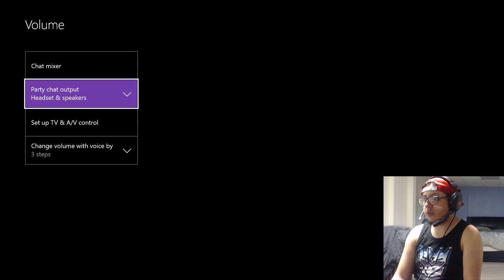FIFA 17 Xbox One Gameplay #1